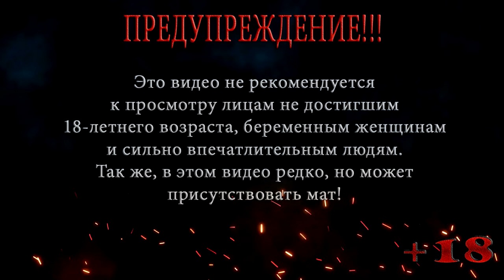КОРОЛЬ ПОКЕРА ◀ Бесконечное лето #5 ▶️ Выпуск 40